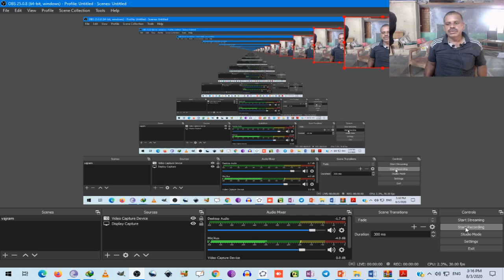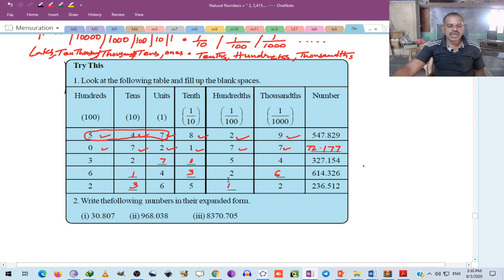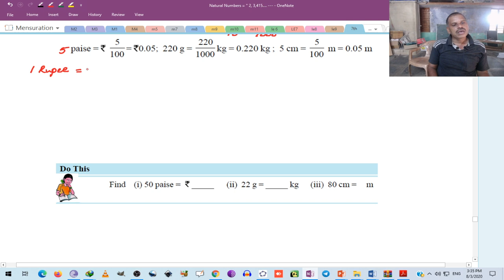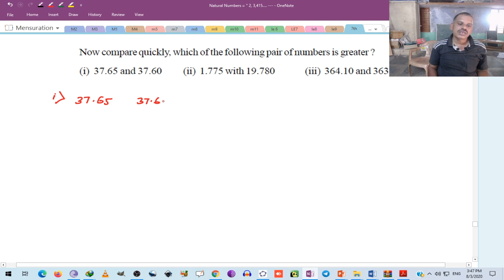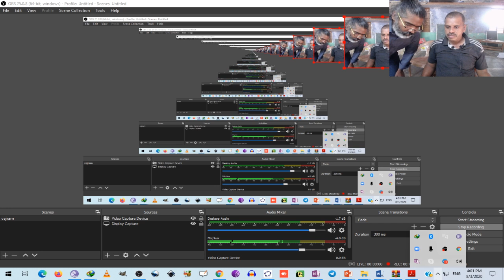VII CLASS MATH: FRACTIONS, DECIMALS & RATIONAL NUMBERS PART-7